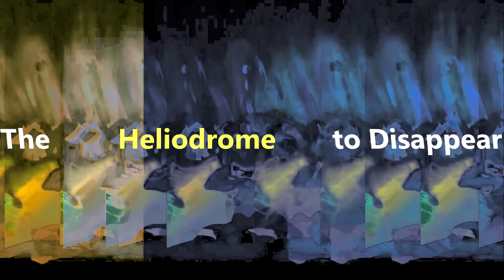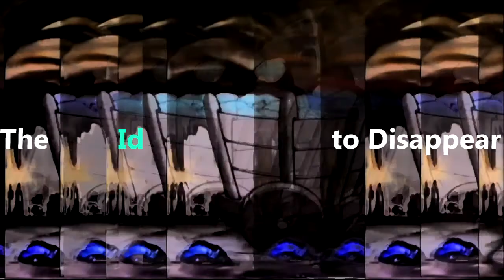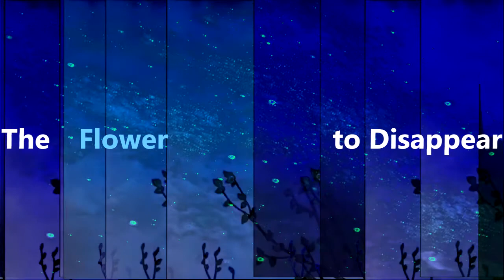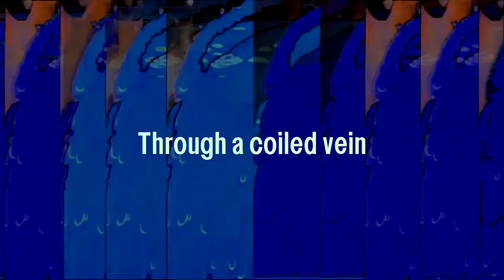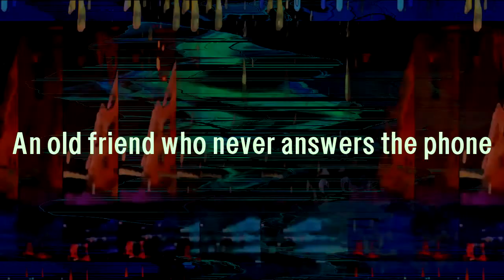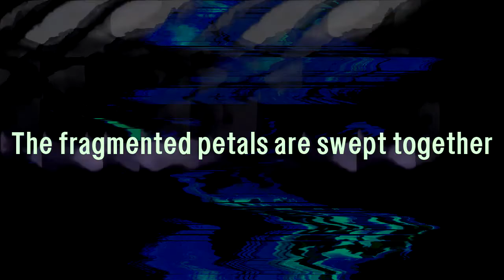Milieu - Planet Everfree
New Milieu album, THE FLOWER TO DISAPPEAR, available on ltd. CD and digital formats